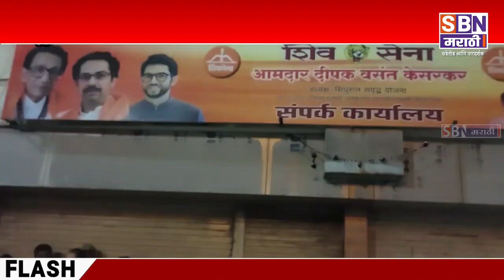SINDHUDURG | दिपक केसरकर यांच्या कार्यालयावर हल्लाकेसरकर यांच्या विरोधात शिवसैनिक आक्रमक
दिपक केसरकर यांच्या कार्यालयावर हल्लाकेसरकर यांच्या विरोधात शिवसैनिक आक्रमक